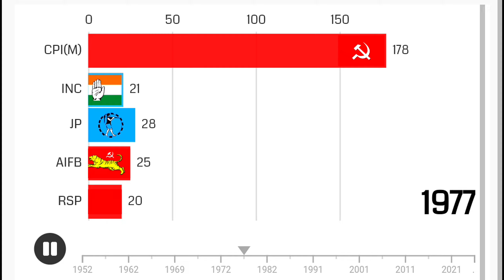West Bengal Assembly Election (1952-2023)